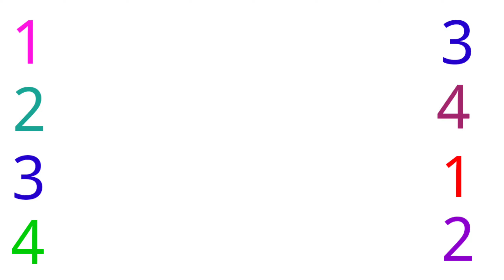Match Number 1 to 10 | Class lkg math worksheets for kids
One two spelling
One two three four spelling cartoon
12345
12345 counting
1234 song
Numbers
Number name
One to ten spelling for kids
12345 counting
12345 counting number
123456 counting from 1to 20
Number counting
 Number counting for kids
Number counting 1to 10
 Number song 1-10
 Yahyia education
Yahyia
Match the number
Match the number 1to10